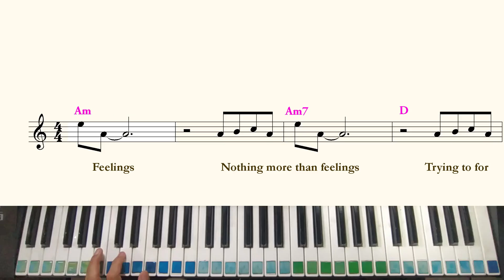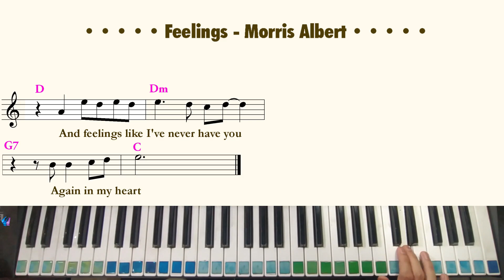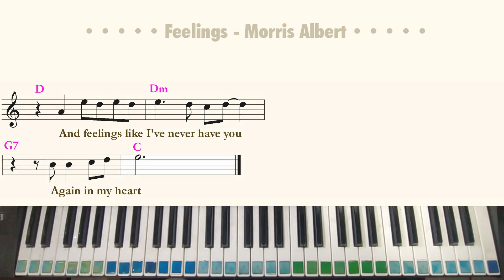Feelings Morris Albert instrumental piano cover teclado letra partitura lirycs